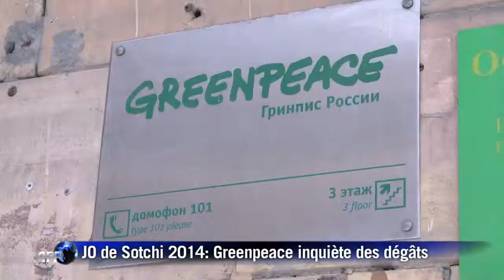JO de Sotchi 2014_ Greenpeace inquiète des dégâts (HD)